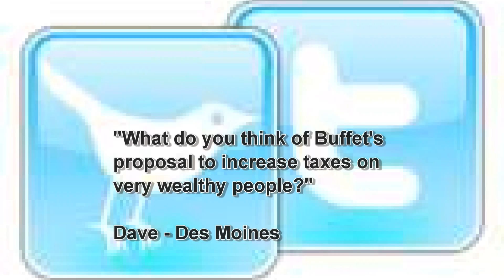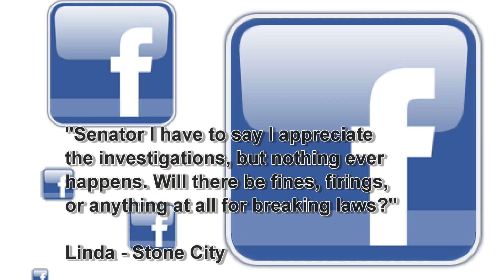Ask Chuck: Tax Increases and Government Oversight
Senator Grassley answers questions about tax increases and government oversight during his weekly webcast, "Ask Chuck".